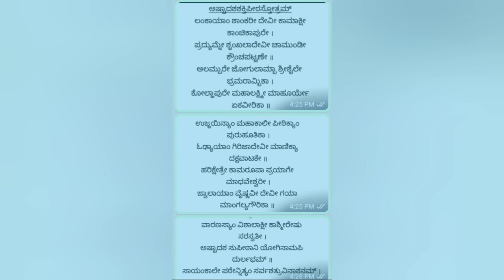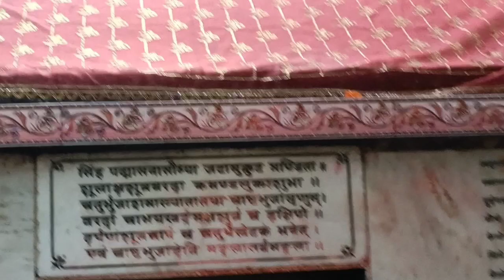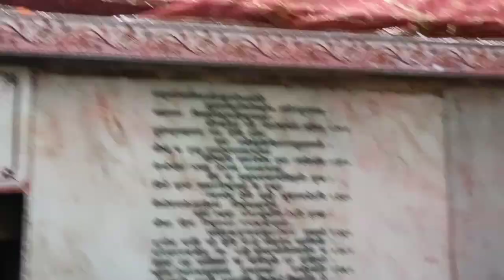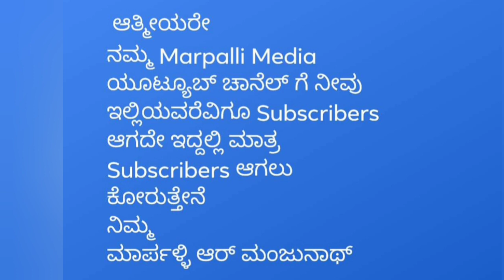Episode 259Gaya Mangalagowri temple